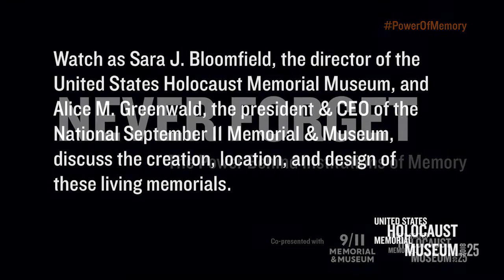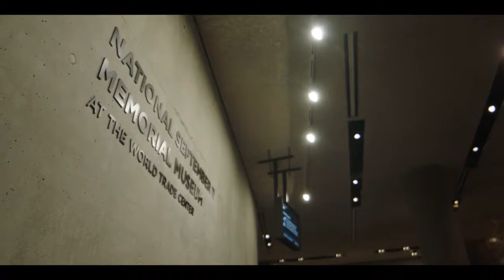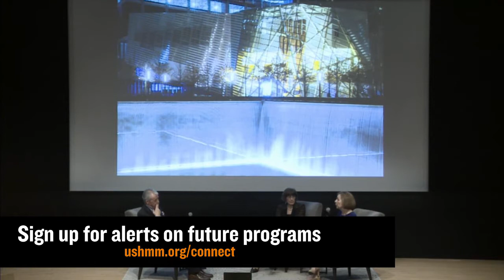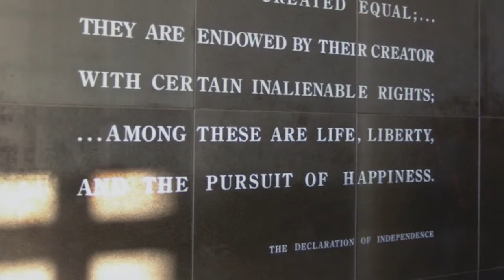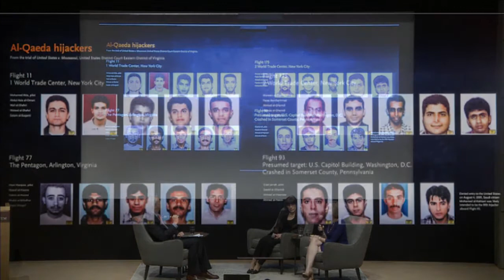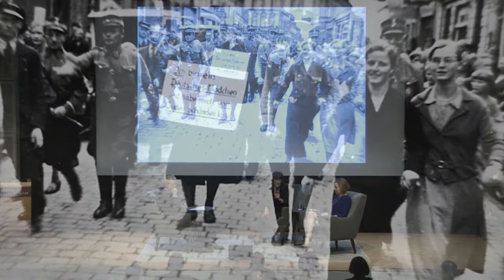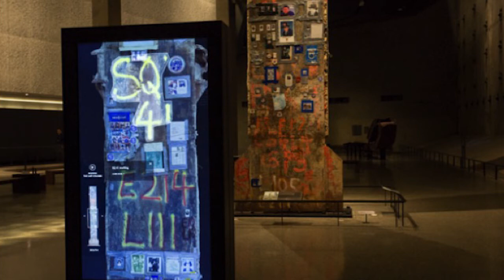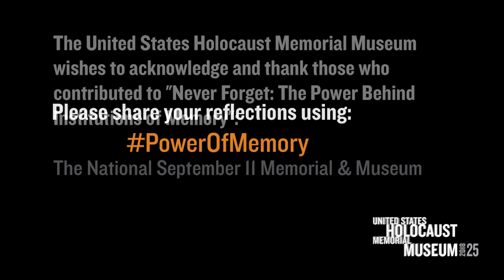Never Forget: The Power Behind Institutions of Memory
The United States Holocaust Memorial Museum and the National September 11 Memorial & Museum commemorate vastly different events, but both place memory at the center of their missions. Join us as the Museum directors discuss the creation, location, and design of these living memorials and their impact.